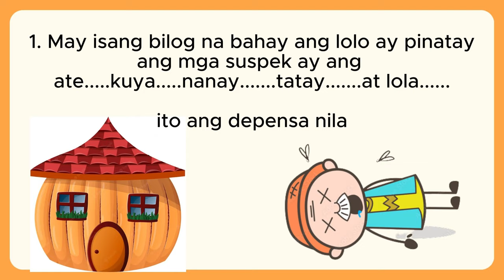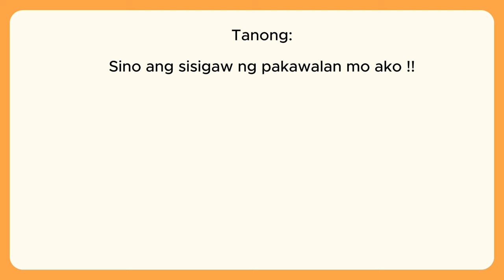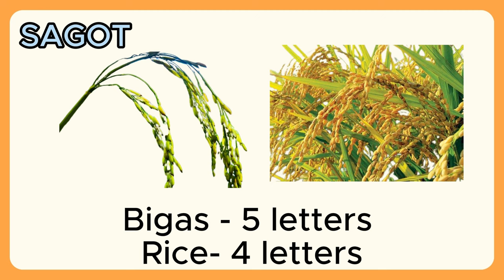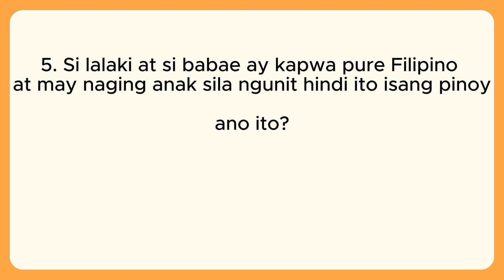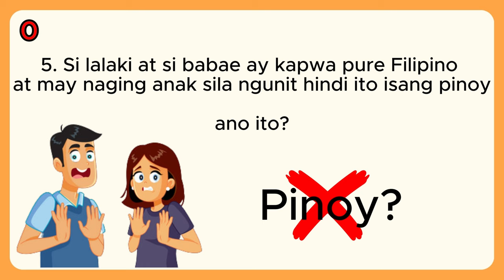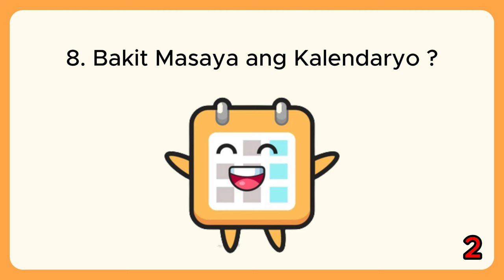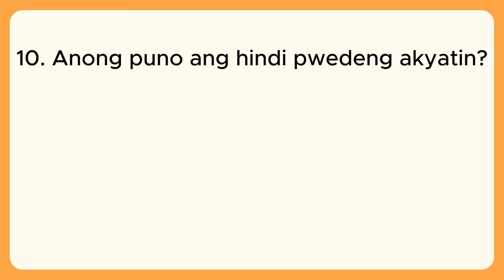10 Palaisipan | Filipino Riddles (with answers)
👇 Join the conversation in the comments below! Share your thoughts, questions, and suggestions for future videos.

Editing materials:
Canvas for intro and outro
Capcut for video editor
Pixlr.com for picture editor